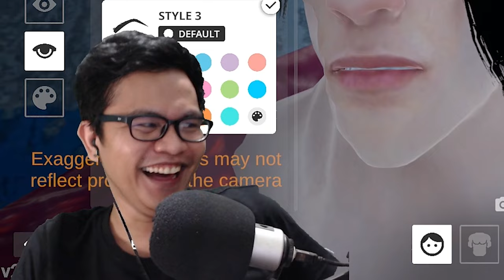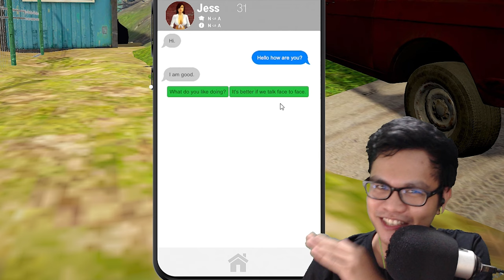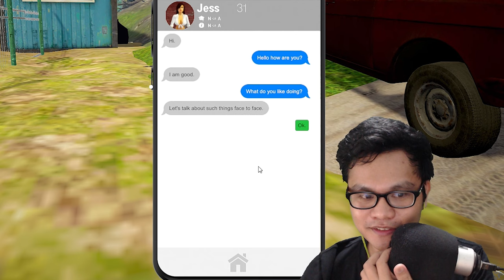HANAP KA DATE SA DATING SIMULATOR! (PART 1)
Laftrip hahaha